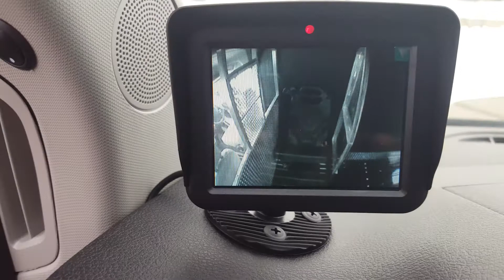2016 Transit 250 SWAT van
This 2016 Ford Transit is specially equipped with options to make SWAT operations more seamless. The customer supplied the van with their custom transportation unit for the rear area. Our installation included SoundOFF MpoWer lighting completely around with nForce lights in the front windshield. Feniex siren speaker and Code3 undercover siren completes the package.

Cheers;
Ben